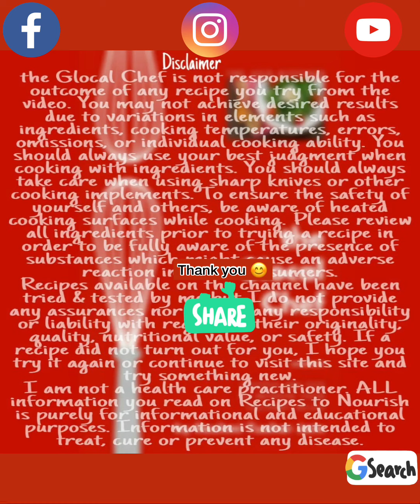How to make veg Thukpa | vegetable noodles soup | spicy | full meal course | dinner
Thukpa

The veg Thukpa soup is one among the popular noodle soups in India . This himalayan noodle soup is healthy, hearty & so yummy.
It originated in uthe eastern part of Tibet .The dish became popular in Nepal , Bhutan & the states of Sikkim, Assam & Arunachal pradesh in Northeast India. it is also popular in the Ladakh region & the state of Himachal Pradesh .
This soup also has its roots in China .
The veg Thukpa soup is a one - pot meal consisting of noodles, numerous vegetables in a soup base.
It is perfect as a comforting & nutritious dish for the cold weather of north eastern states.
Now the veg thukpa noodles soup is popular in other Indian states due to its nutritious value.
This is easy to make noodle soup & perfect for main course & can be had for lunch or dinner .
As thukpa soup is basically a spicy soup , spices can be adjusted as per your own taste.
Vegetable broth/ stock can be added instead of water for more nutritions.
*Use sweet chilli sauce for little tangy taste .
*For authentic thukpa soup use spring onion at the end .